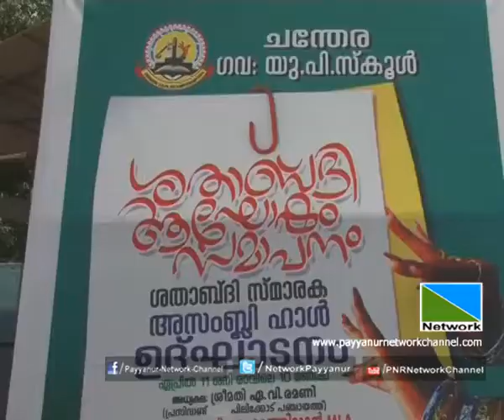10 APRIL 2015